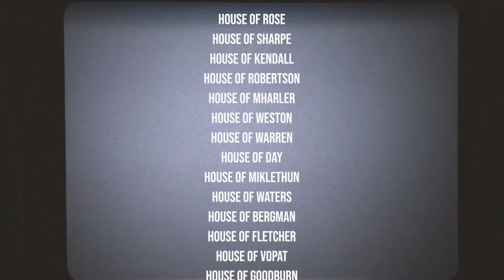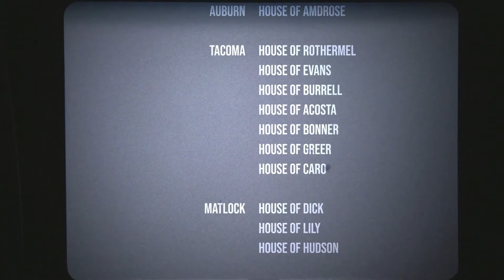Janet & Curt (1982)